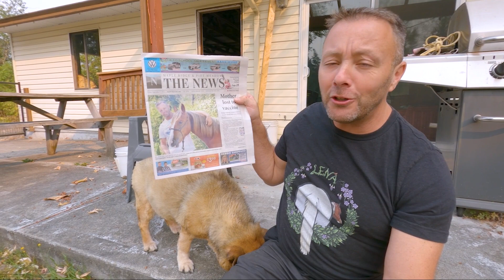5 Updates I Need To Talk About Around Here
All kinds of things going on from getting new bracelets in, to a old friend coming back for a visit, we made it in the local newspaper on the FRONT PAGE! and the forest trails improvements.

Our store is where you can purchase lessons, trims, training and some merchandise! or help out with a bale of hay or haybag for the horses.